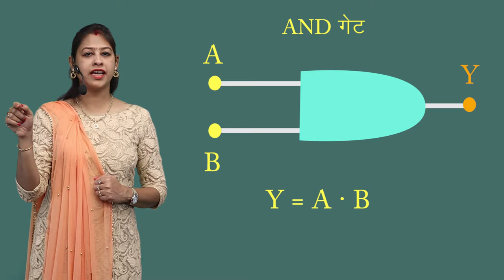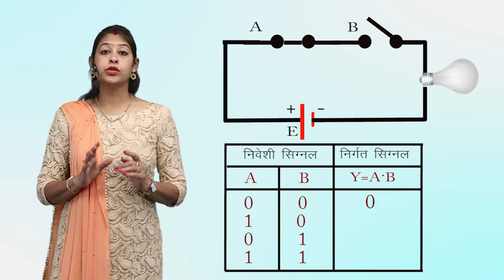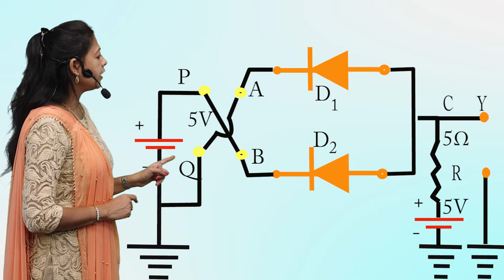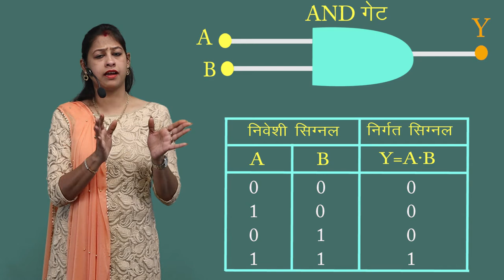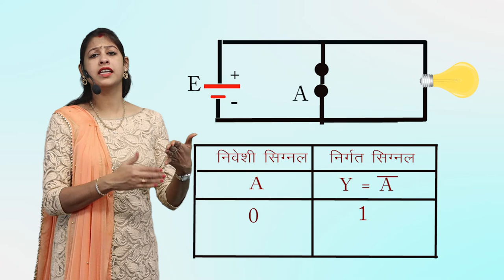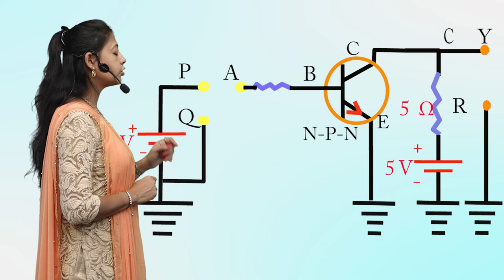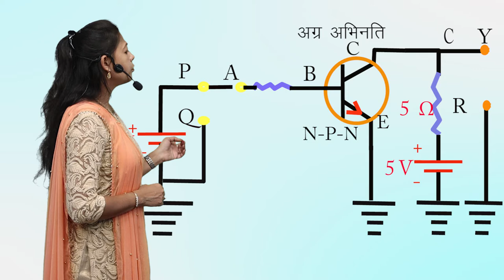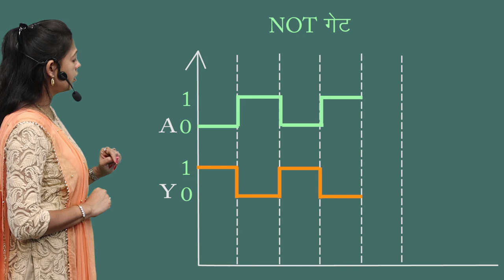CLASS 12th PHYSICS | CHAPTER 14 | SEMICONDUCTOR ELECTRONICS